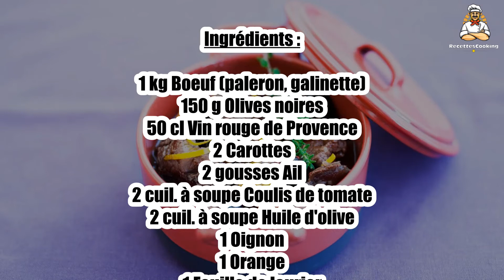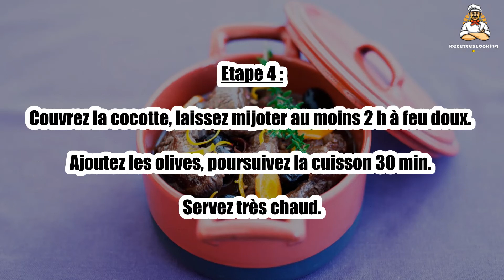🍖 Daube Provençale – Une Recette Traditionnelle et Savoureuse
La daube provençale est un plat authentique et réconfortant, où la viande de bœuf est mijotée dans un mélange d'herbes, de vin rouge et d'olives. 🥘🍷 Une recette pleine de saveurs, parfaite pour un repas familial ou entre amis. Facile à préparer, elle vous offrira un goût riche et parfumé, typique de la cuisine du sud. Suivez notre recette pour réaliser cette daube délicieuse !